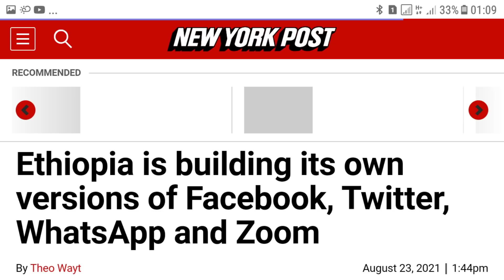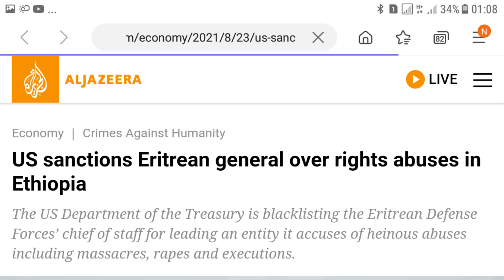TPLF o Guul Weyn Gaadhay & Itoobiya o Facebook Twitter Ugooniya Sameysanaysa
Politics news Ethiopia unrest continues, United States impose sanctions some Eretria army generals. Ethiopia announced starting its own Facebook, Twitter and WhatsApp and other social media platforms.